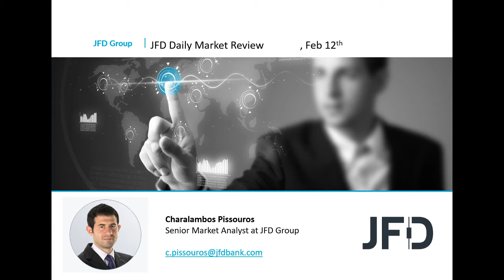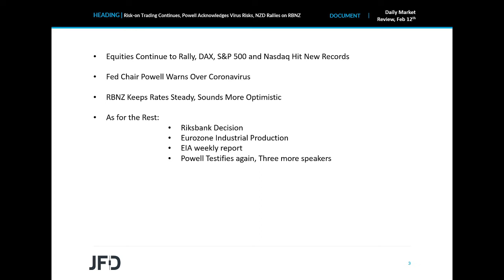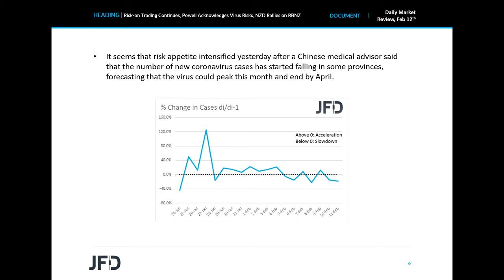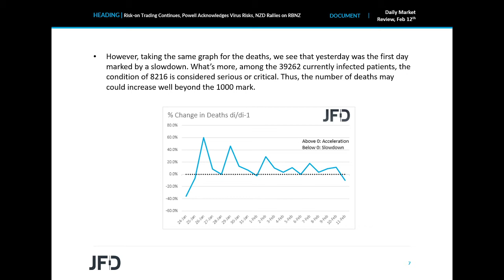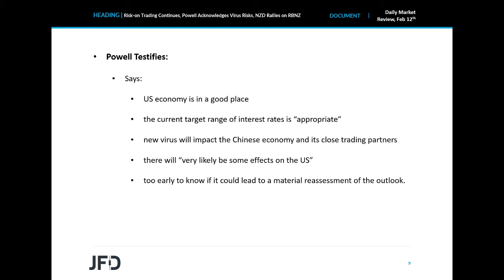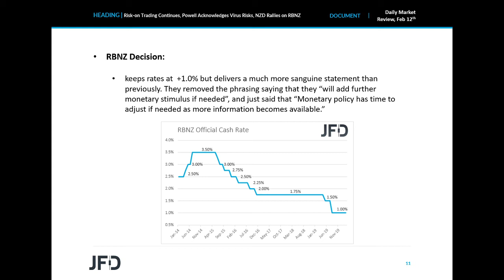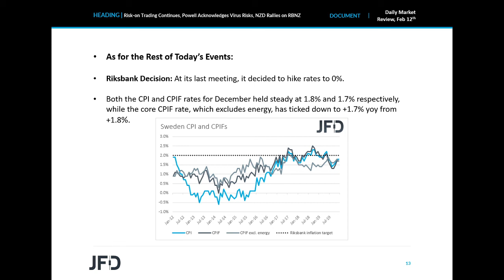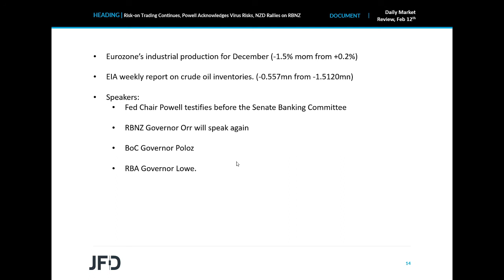Daily Market Review: Risk-on Continues, Powell Acknowledges Virus Risks, NZD Rallies on RBNZ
Equities continued sailing north yesterday, with DAX, S&P 500 and Nasdaq hitting new record highs after a Chinese advisor said that the number of new coronavirus cases has started falling. Elsewhere, in its testimony, Fed Chief Powell said that the economy is doing well, but warned that the virus could leave marks on the US economy. As for today, during the early Asian morning, the RBNZ appeared more optimistic than expected, sending the Kiwi higher against all the other G10 currencies.